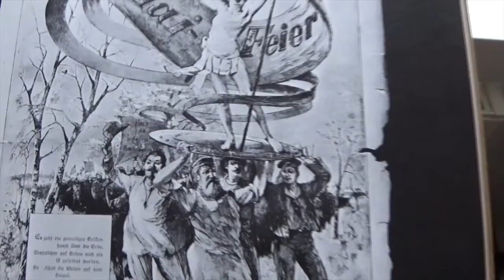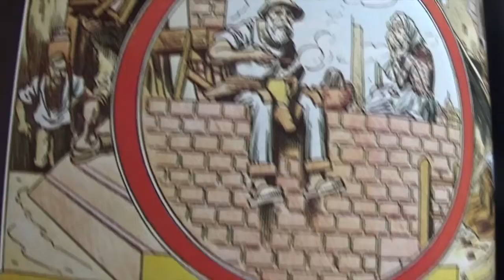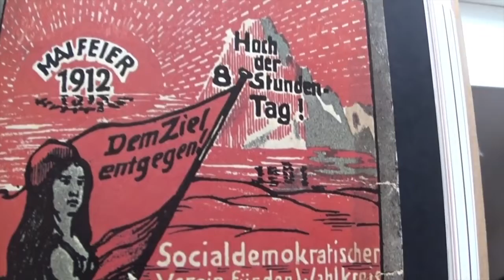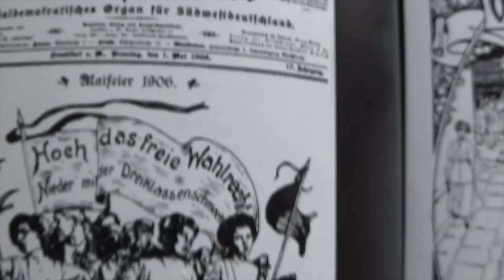Linksoptimist - Wenzel & Mensching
Text: Wenzel & Mensching
Arrangement: Jürgen Ecke

Das Lied ist auf der CD "Der Abschied der Matrosen vom Kommunismus" (1992) erschienen.